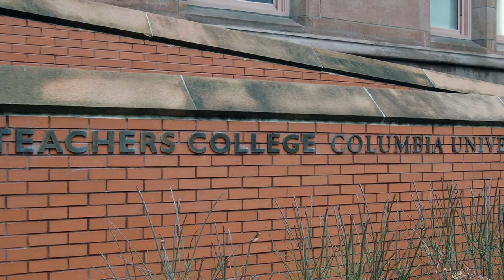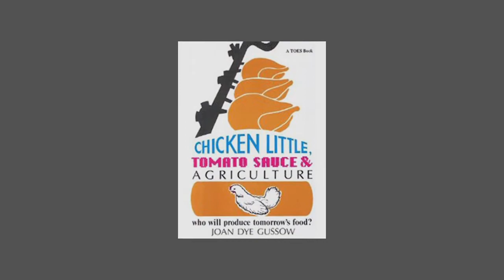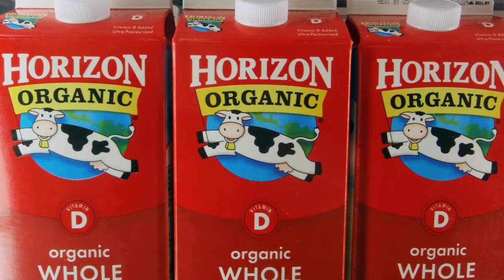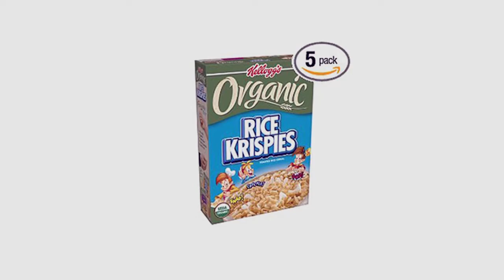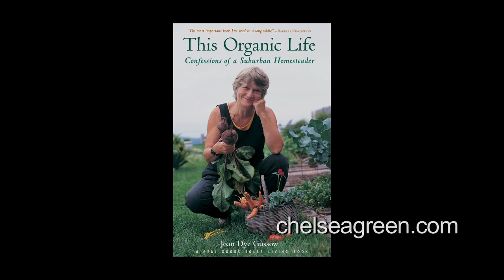Joan Gussow on nutrition and her book, "Growing, Older"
In this video, author and professor Joan Gussow discusses nutrition, the organic and local food movements, her life story, and her new book, "Growing, Older".
Michael Pollan calls her one of his food heroes. Barbara Kingsolver credits her with shaping the history and politics of food in the United States. And countless others who have vied for a food revolution, pushed organics, and reawakened Americans to growing their own food and eating locally consider Joan Gussow both teacher and muse.